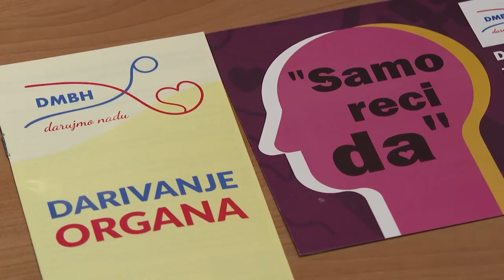Sarajevo: Konferencija povodom obilježavanja Evropskog dana darivanja organa i tkiva u BiH